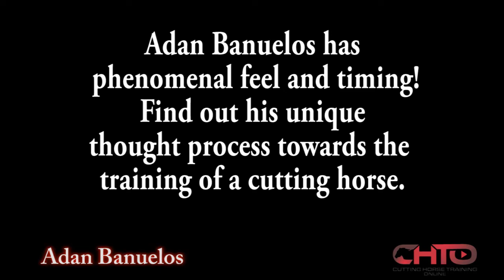Adan Banuelos – Mentally Preparing Futurity Horses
Adan works three futurity horse’s and his begins each session without too much pressure because he wants his horse’s to be focused first which helps build their inner confidence. He covers many topics such as how to balance a horse before the turn, how to ride to the stop, when to quit a cow when training at home and the two main reasons he works cattle around the arena instead of flat and out of the herd.